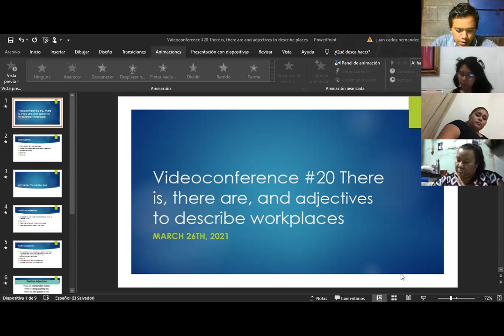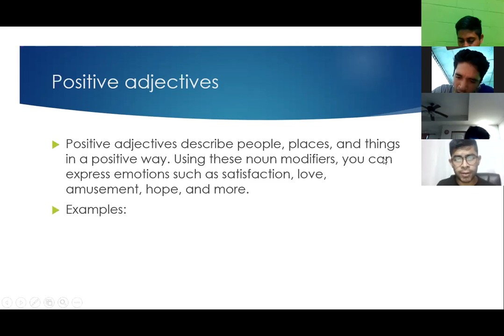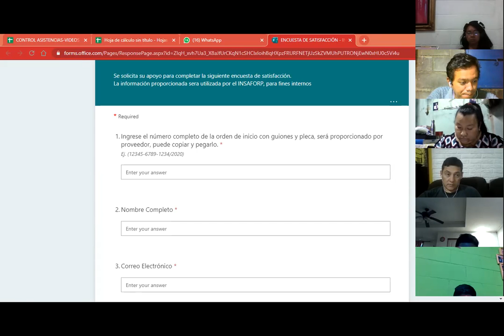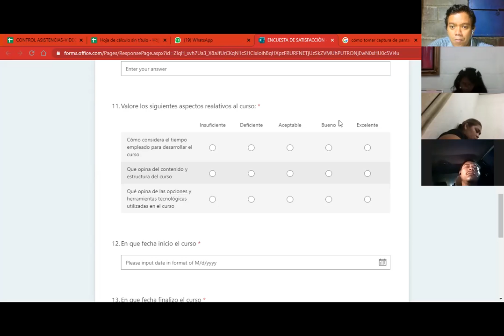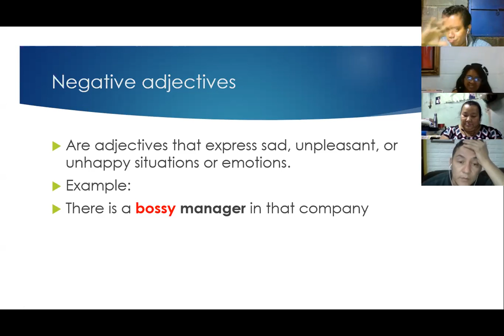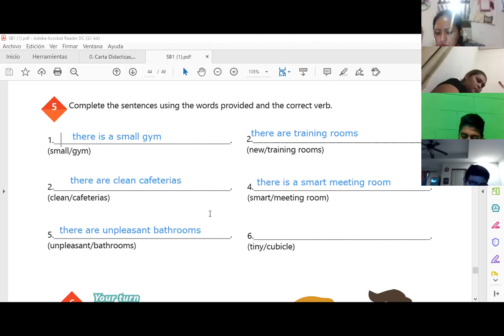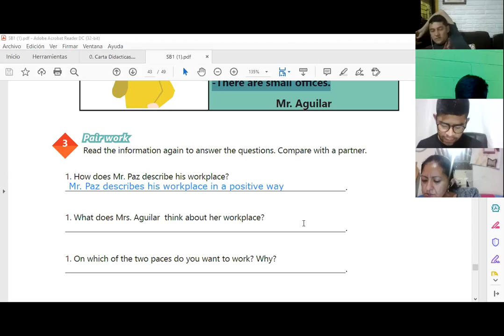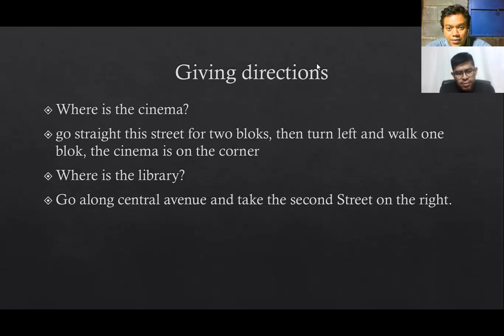Videoconferencia #20 There is, there are, and adjectives to describe workplaces